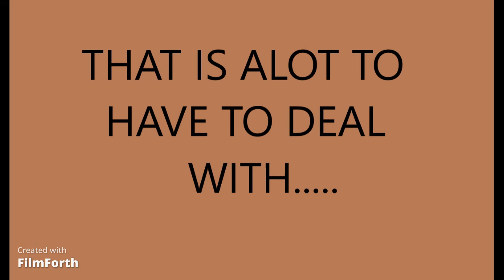DESHAZOR EVERETT! " VIRGINIA "